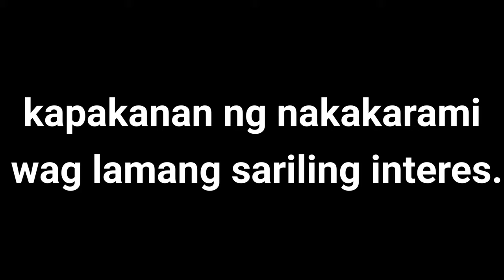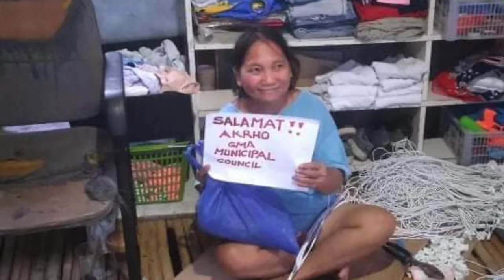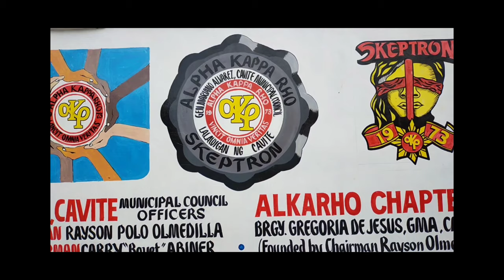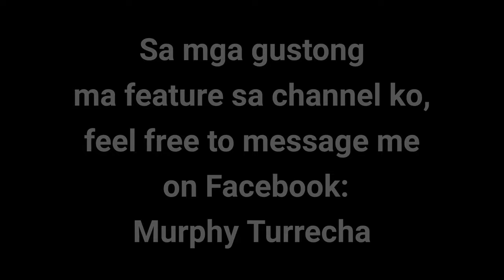AKRHO | Alpha Kappa Rho | SKEPTRON | GMA Municipal council Cavite | Documentary and interview PART 2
This VLOG is my documentary and interview with
Gma cavite municipal council chairman Rayson Olmedilla and AKRHO GMA.

salamat sa inyong suporta!

Ang inyong mga makikita
ay hindi para mang
hikayat na sumali
sa fraternity o
anumang grupo
bagkus ay para mag bigay
kaalaman sa mga nangyayari
sa ating komyunidad.

Wag nyong hanapin ang magagawa sa inyo o maitutulong sa inyo ng kapatiran bagkus kayo ang magbigay ng karangalan para sa kanya..

Serbisyo sa komunidad sa paraang alam natin at kaya natin ang ating pangunahing layunin, kapakanan ng nakakarami wag lamang sariling interes...